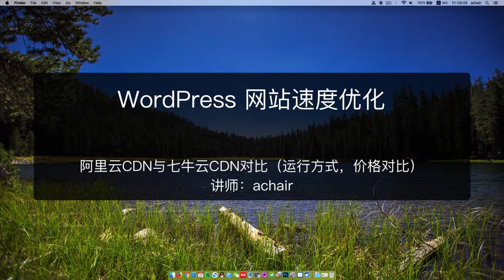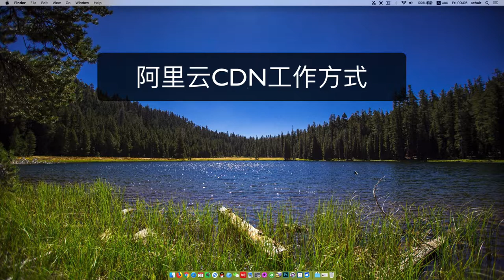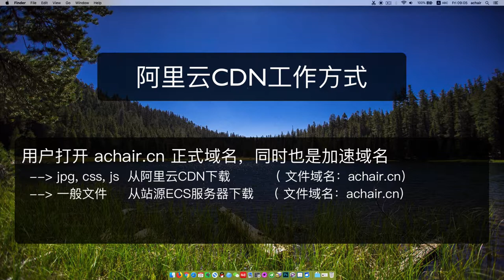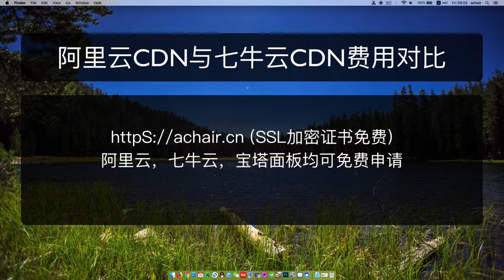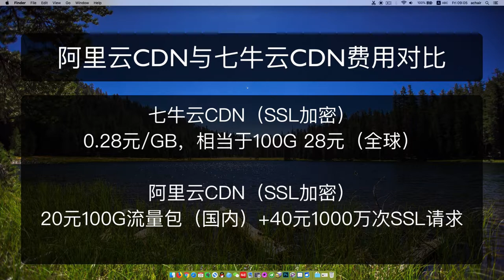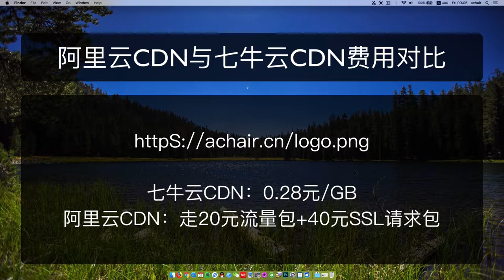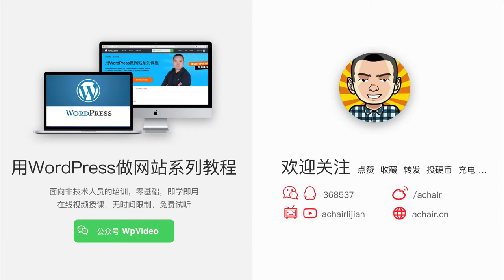阿里云CDN与七牛云CDN对比（运行方式，价格对比）